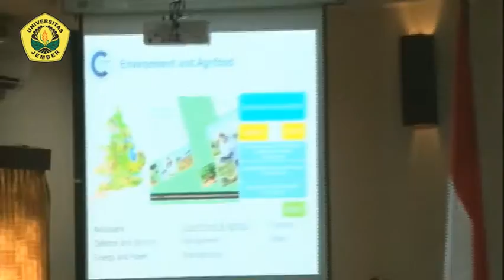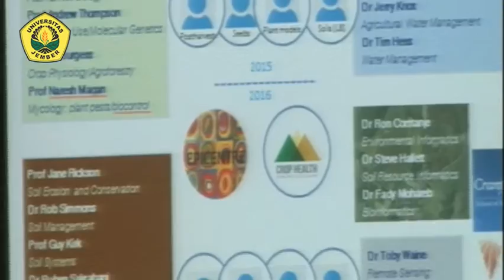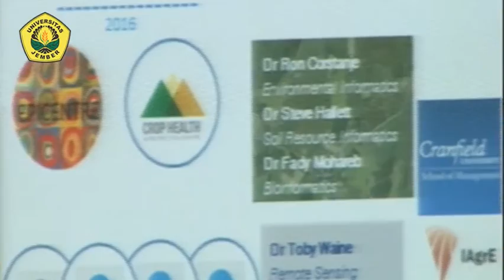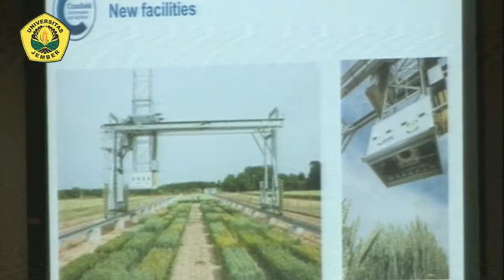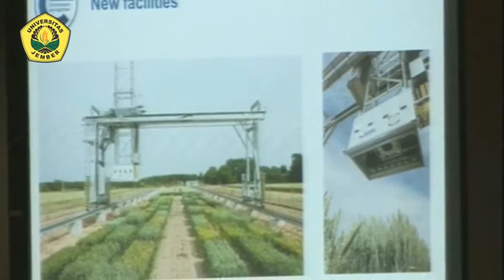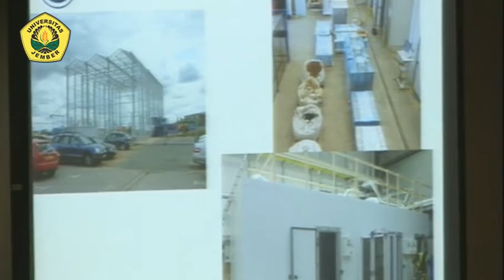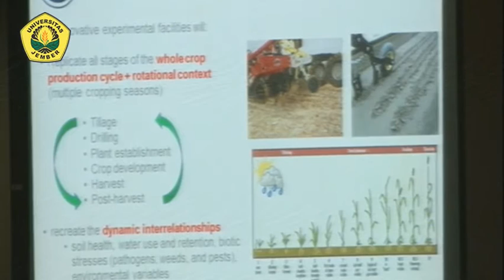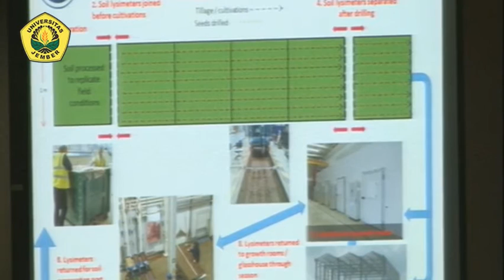Guest Lecture Universitas Jember 19 Mei 2017 - Part1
Bersama Dr. Ruben Sakrabani, Lead Doctoral Network for Environment and Agrifood, Cranfield University